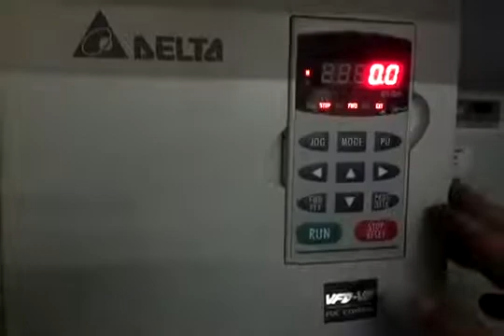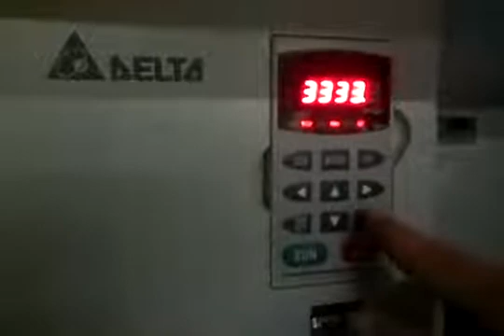Delta VFD B basic parameters.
basic parameters of Delta VFD B